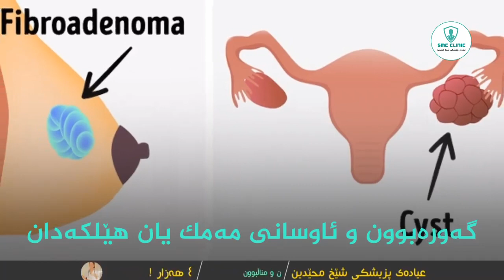7 نیشانە مەرج نیە ئاماژە بێت بۆ تەشبوون بە شێرپەنجە